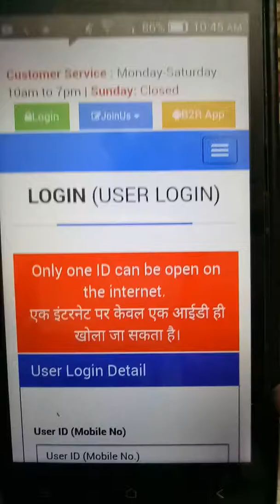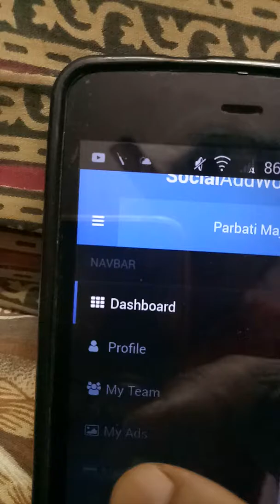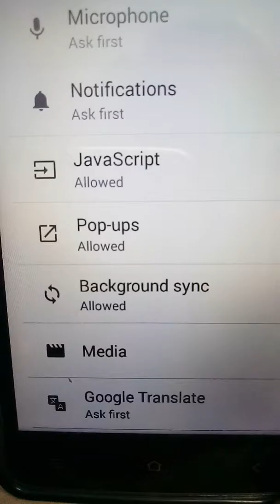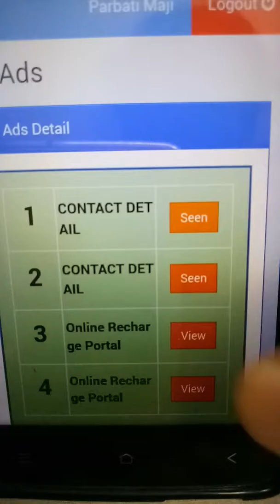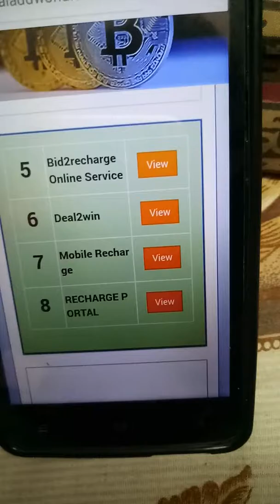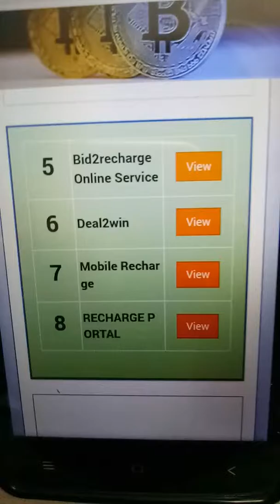Socialadddworld. How to active pop up in Bangla.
Kemon kore socialaddworld ye id pop-up active korbe, Onek sahoj bhabe bujhalam
Bujhte na parle aamar sathe joga jog korte paren 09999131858

LIFE TIME INCOME PLAN

WORLDWIDE PLAN
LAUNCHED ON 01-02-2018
100%  GENUINE COMPANY

​📝100% Indian Government Registered Company📝​
❌No Investment
❌No Risk
❌No Tension
✔Happy Earnings
✔Daily Only 5 Minutes Self Task Work
✔Ads View Income Daily Rs. 9/- Self Income
✔Join Karte Hi 30 Rs. 30/- Signup Bonus Bilkul Free Me

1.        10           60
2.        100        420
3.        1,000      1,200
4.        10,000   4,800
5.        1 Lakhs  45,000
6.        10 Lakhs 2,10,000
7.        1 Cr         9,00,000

​डेली 20 View करके Rs. 9/- Self इनकम करते हे, तो आपकी डेली इनकम इस तरह से होगी.​
​Level   Team Daily Income​
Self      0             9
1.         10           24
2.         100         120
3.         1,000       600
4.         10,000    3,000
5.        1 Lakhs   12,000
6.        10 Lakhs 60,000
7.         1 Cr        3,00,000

⌛ payment options
👉Bank Transfer
👉Company B2R Wallet